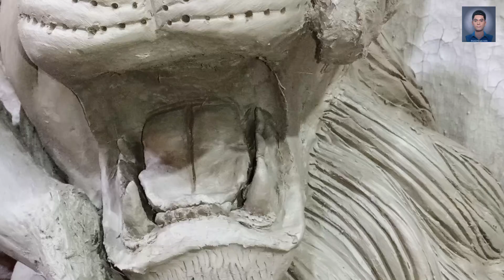how to making Maa Durga. Maa Durga Idol making, Thakur banana. part 6.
clay idol making daily vlog.